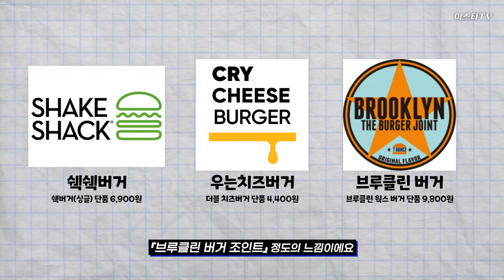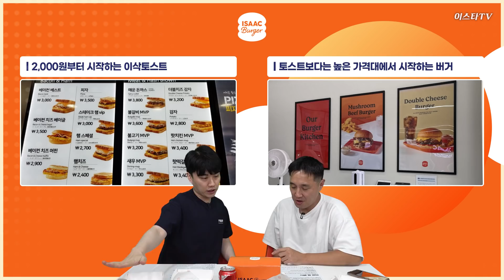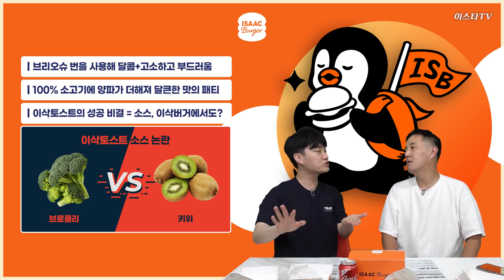[추배달] 이삭버거에 깜놀 번개맨!! 불고기버거에 개빡친 추멘ㅋㅋ